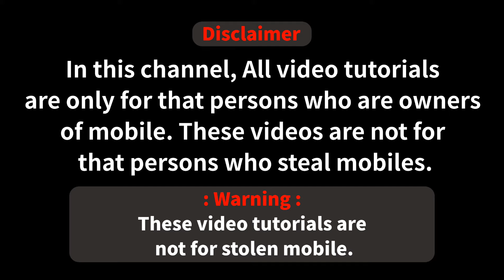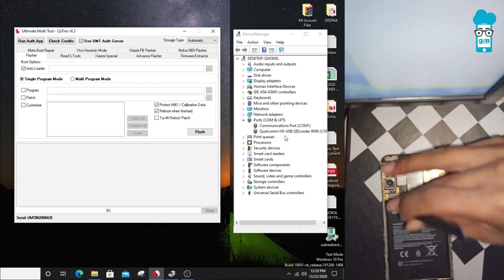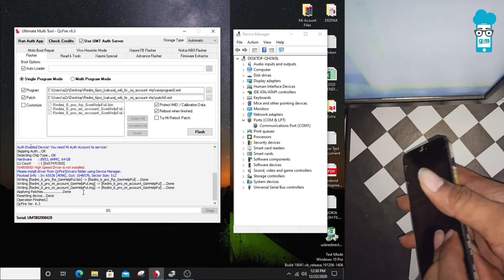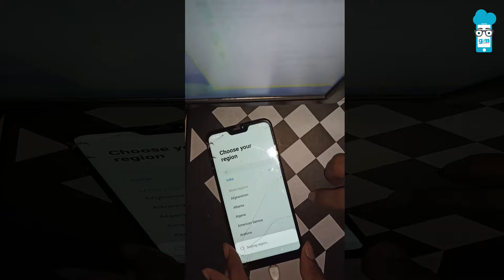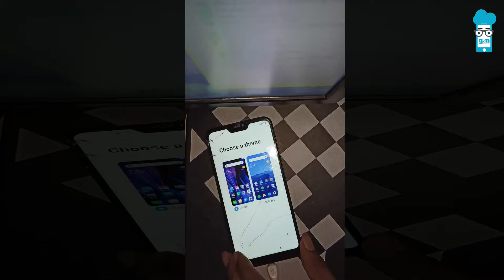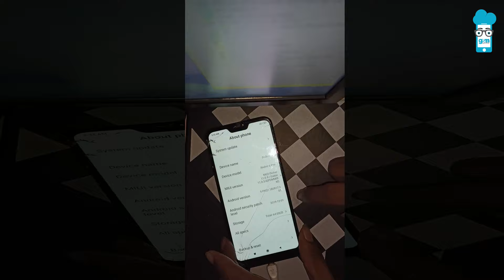Redmi 6 Pro Mi Account Remove | Fix Redmi 6 Pro WiFi not Working UMT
Redmi 6 Pro Mi Account, Fix WiFi and Frp File